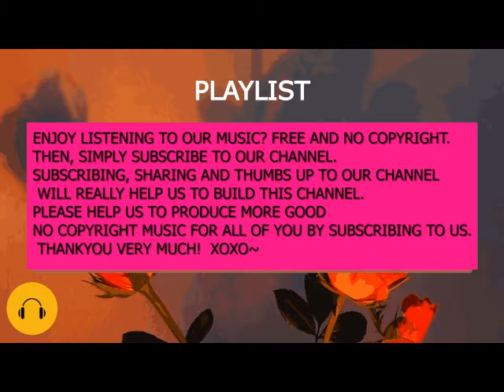NO COPYRIGHT MUSIC PLAYLIST - 1 HOUR LOFI HIP HOP NO COPYRIGHT MUSIC REMIX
NO COPYRIGHT MUSIC PLAYLIST - 1 HOUR LOFI HIP HOP REMIX

Your support and encouragement mean the world to me. Cheers to more no copyright music

► you can find here:
lofi copyright free music,
lofi copyright free background music,
lofi copyright free beats,
lofi no copyright anime,
lofi sin copyright anime,
lofi beats no copyright,
lofi no copyright background music,
lofi bgm no copyright,
lofi chill no copyright,
chill lofi copyright free,
lofi chill no copyright music,
lofi chillhop no copyright,
copyright free lofi music download,
lofi guitar no copyright,
no copyright lofi hip hop,
copyright free upbeat lofi hip hop,
japanese lofi copyright free,
copyright free music lofi japanese,
no copyright lofi loop,
lofi music no copyright,
lofi beat no copyright music,
chill lofi copyright free music,
no copyright lofi outro music,
lofi study no copyright,
lofi slow no copyright,
hip hop bgm no copyright,
copyright free lofi hip hop beats,
hip hop chill no copyright music,
chill lofi hip hop copyright free,
copyright free chill hip hop,
chill hip hop copyright free music,
lofi hip hop copyright free,
chill beat background music no copyright,
background music for videos chill beat,
chill non copyrighted background music,
chill lofi background music no copyright,
non copyrighted aesthetic music,
aesthetic music no copyright beat,
relaxing aesthetic music no copyright,
aesthetic music no copyright study,
aesthetic music no copyright sad,
slow aesthetic music no copyright,
Hip hop trap background music,
aesthetic music no copyright 1 hour,
aesthetic music no copyright for intro,
aesthetic music no copyright for youtube,
aesthetic music no copyright for roblox,
aesthetic music no copyright anime,
aesthetic music copyright free,
aesthetic bg music no copyright,
aesthetic background music no copyright for vlogs,
aesthetic music no copyright coffee shop,
aesthetic music no copyright calm,
aesthetic music no copyright chill,
Hip hop background music,
Royal free background music no copyright,
Aesthetics music,
Aesthetics music no copyright,
Aesthetics background music for YouTube video,
instrumental chillhop beats,
Aesthetics music,
Aesthetic music,
Aesthetic music no copyright,
copyright free lofi hip hop upbeat,
copyright free music hip hop instrumental,